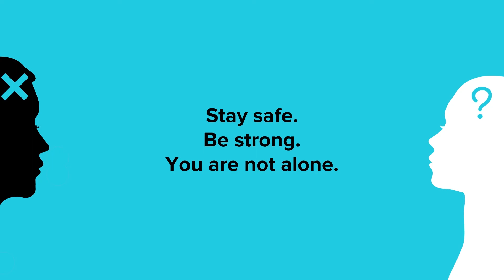Are Your Parents Giving You Brain Damage? Complex Post Traumatic Stress Disorder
In this video we look at how living with a narcissistic mother or narcissistic father within a narcissistic family can cause the long-term damaging effects of Complex Post Traumatic Stress Disorder (c-PTSD)

0:00 Are Your Parents Giving You Brain Damage?
0:20 Complex Post Traumatic Stress Disorder (c-PTSD)
0:35 Emotional Symptoms
1:04 Explosive Anger - Amygdala Hijack
1:43 Detachment From Reality
1:58 Memory Loss
2:12 Endlessly Replaying Events
2:22 Unorthodox Self-Perception
2:41 Distorted Perception Of Parent
3:09 Damaged Relationships With Others
3:34 Warped Self-Beliefs And Principles
3:54 Causes Of c-PTSD
4:29 What Can You Do About It?
4:48 Thank You